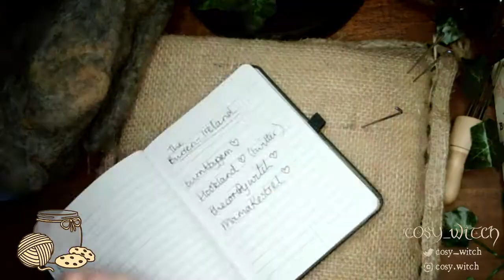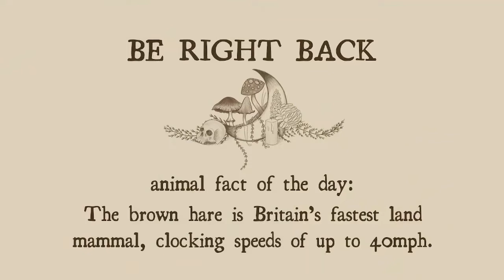Needle Felted Ostara Spring Hare Satisfying Timelapse - Part 3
A needle felted spring hare for Ostara, streamed live on Twitch and timelapsed here for a short yet satisfying craft creation!